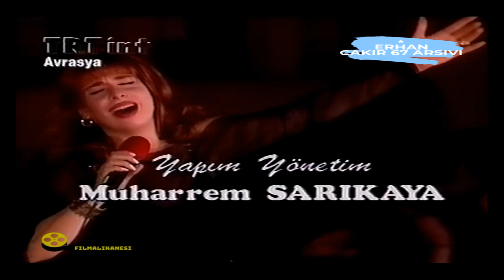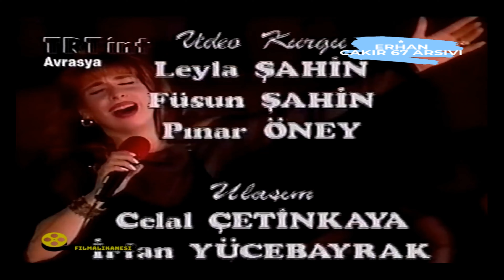Linet - DİLLERE DÜŞTÜM ( TRT-INT 1995 )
Linet'in " LİNET " albümünden " DİLLERE DÜŞTÜM " adlı parçası ve nostaljik Trt " ŞEREFLİKOÇHİSAR HALK KONSERİ " videosu sayfamda sizlerle.Videoyu bizlerle paylaşan@filmalikanesiofficial sayfasına teşekkürler.